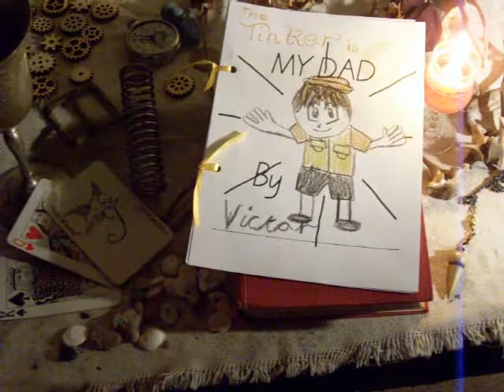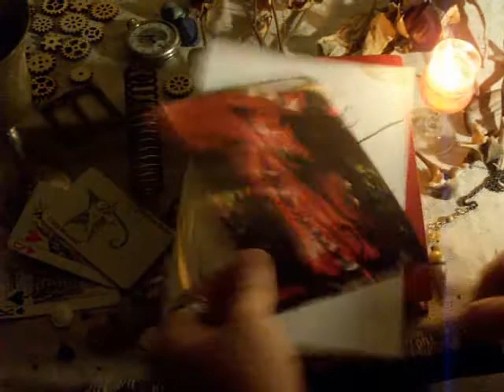TEASER - The Seamstress and the Tinker Chapter 1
A teaser for the Chapter 1 (Season 2) of the Seamstress and the Tinker. Currently in production.

Last we heard, the Seamstress, Tinker and friends were about to take on the Red Queen at her Palace.